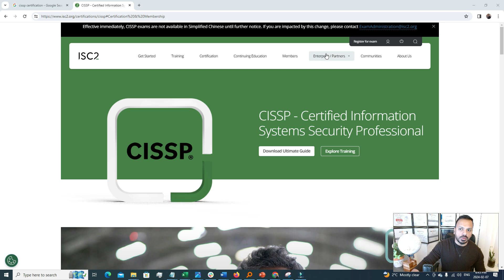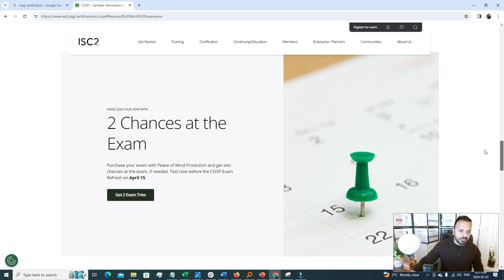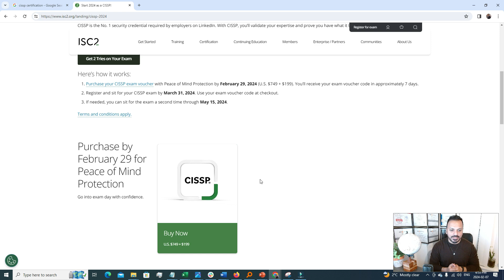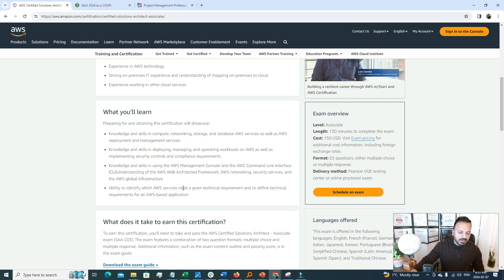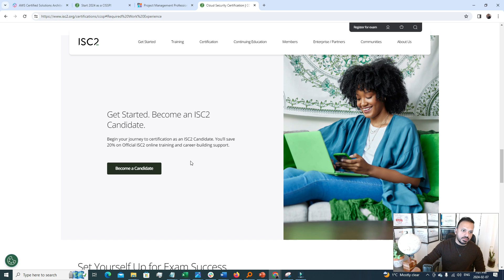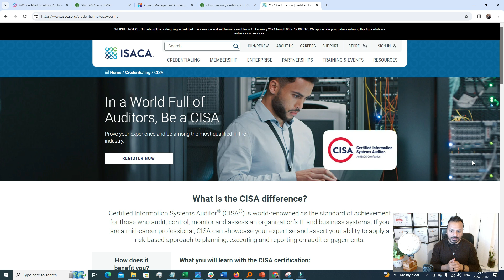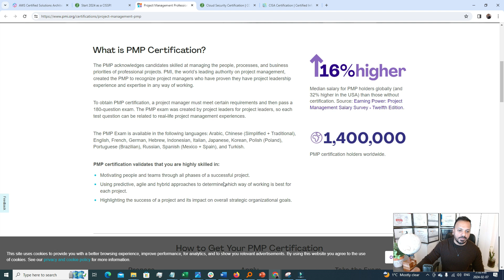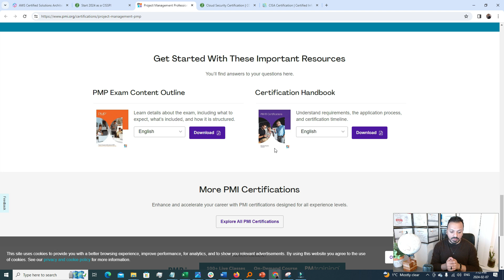Top 5 IT Certifications That Guarantee $100,000+ Salary in 2024!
🚀 Ready to level up your IT career and boost your income? In today's video, we're diving into the world of high-paying IT certifications! 💼💻 Discover the top 5 certifications that can land you a salary of over $100,000. From cybersecurity to cloud computing, these certifications are in high demand and can open doors to exciting career opportunities. 🔐🌐

🔍 Certification List:

Certified Cloud Security Professional (CCSP)
AWS Certified Solutions Architect
Certified Information Systems Auditor (CISA)
🎓 Learn why these certifications are essential for your career growth and how they can make you stand out in the competitive IT landscape. 💪💼
3. AWS Certified Solutions Architect - Associate exam

📈 Ready to invest in your future? Hit play now and discover the certifications that can take your IT career to the next level! 🌐👍